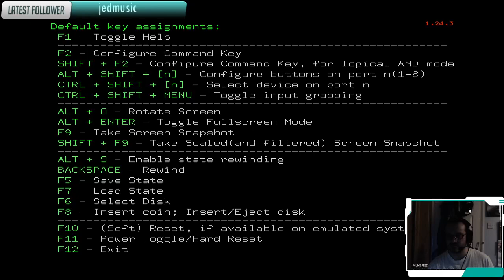Policenauts Part 7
Disc 2 with hassle lol ...plot twist!